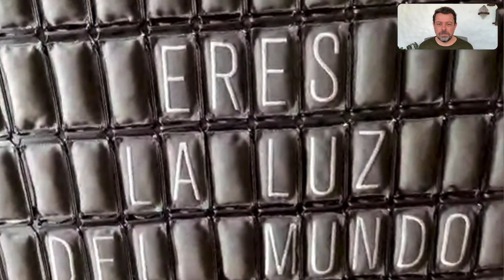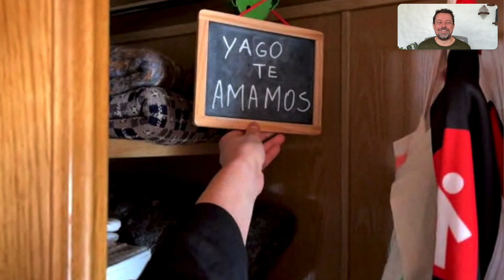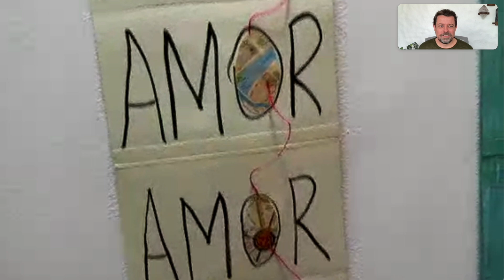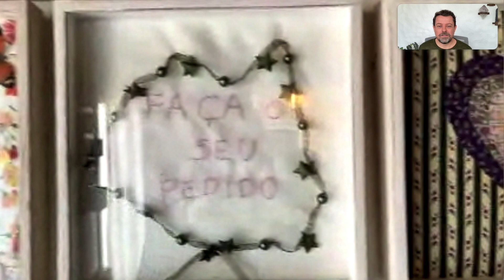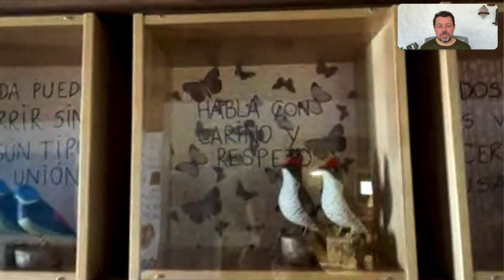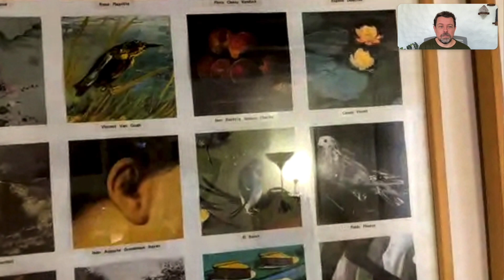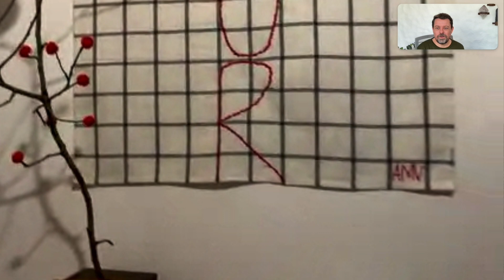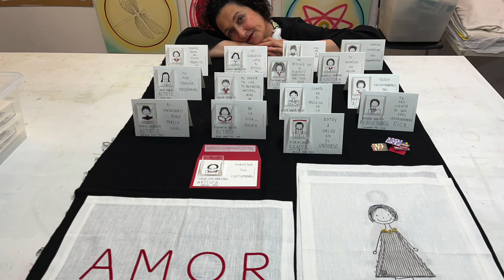NO CAMINHO DE SANTIAGO DE COMPOSTELA - CASA ATELIÊ CHARMOSA E COM AMOR EM CADA DETALHE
Que surpresa incrível encontrar este casal através do nosso canal.
Dois artistas fenomenais vivendo na pequena cidade de Torrelaguna, Espanha, no caminho de Santiago de Compostela.

A arte está por todos os cantinhos e detalhes da casa que vive em harmonia completa com os dois ateliês dos artistas.

Este vídeo é uma viagem para a alma e o coração.

Você sabia que tenho outro canal no Youtube também?
Sim! É o canal  @Lufe  - Lá eu falo mais sobre a nossa Casa Interna.
Clica aqui -  @Lufe  e me segue lá também.

É lá onde faço vídeos todos os dias no Café com Lufe e me aproximo mais de você e de como você aprender a decorar de dentro pra fora.

Quer comprar o sininho Life by Lufe?

Ah... quer comprar meu livro fotográfico "Life by Lufe - Onde vive você?"

CHEGOU MEU NOVO LIVRO
ESPIRAL DE MUDANÇAS!
Compre no link abaixo:

Quer o livro Café com Lufe?

O livro Life by Lufe Para Colorir
já está à venda!!

Sigamos juntos!
Lufe